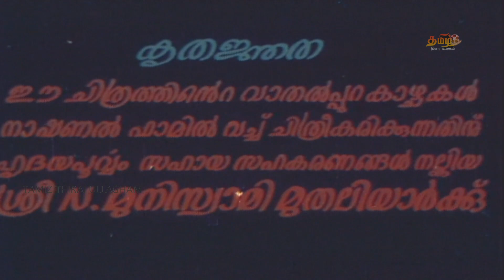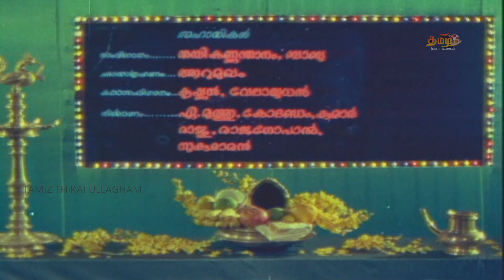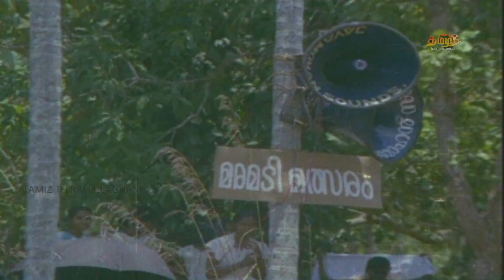Vishukkani Malayalam Full Movie | Prem Nazir | Sharada | Sukumaran Nair | Malayala Mantra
Vishukkani  Malayalam Full Movie on  Malayala Mantra. Starring Prem Nazir, Sharada, vidhubala Thikkurissi, Sukumaran Nair, Sankaradi and Others. Directed by J. Sasikumar and Produced by R. M. Sundaram. Music of the Film is Composed by Salil Chowdhary.